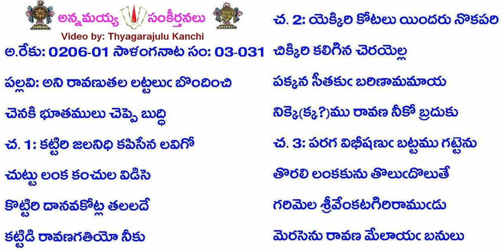B3-S31-1056-అని రావణుతల లట్టలు బొందించి-ani rāvaṇutala laṭṭalu bondin̄ci